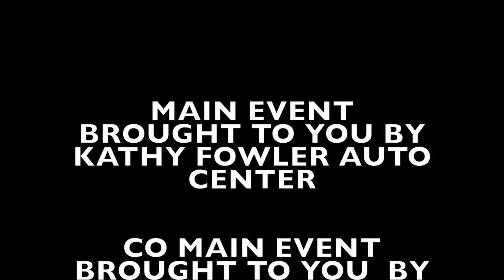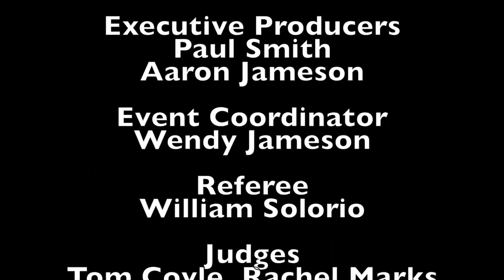MMA Fight of the Night. Mike Martucci vs Daniel Eidhammer. Night of the Warriors VI Lakeport ca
Rhythm Matters Studios is proud to present the start of a full series of completed fight videos from Jameson's Submission Coalition presents the IFC Night of the Warriors VI event conducted on 2/8/2014 at the Konocti Vista Casino.

This video and all other videos will reside on our You Tube channel and be linked to a multiple of Websites.

Our You-Tube channel allows the user to click on the (gear icon) to achieve higher definition and resolutions that are available. Up to full 1080p for full screen viewing is available. For those of you who have the speeds to handle these uploads, it is worth the time for an overall better video experience.

We will continue to produce and upload future fights until we have completed the entire fight card from the Night of the Warriors 2/8/2014.

Pass the word. Rhythm Matters Studios is your MMA connection

David Noland
Rhythm Matters Studios